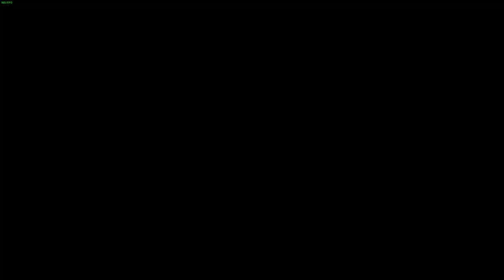LoneWolfLegendOfficial's Epic Journey in Divinity Original Sin 1